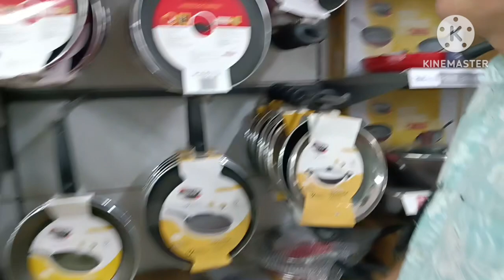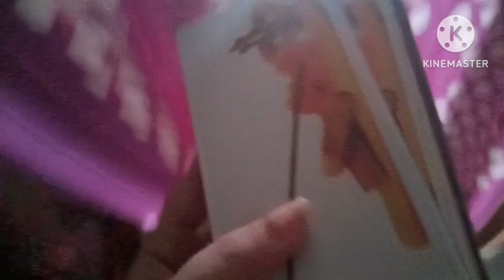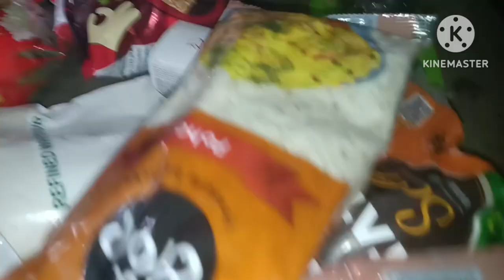Vlog || Grocery shopping online from Vishal market || Silchar